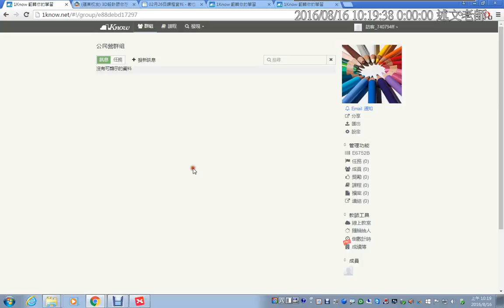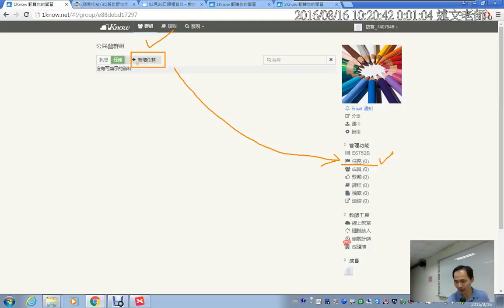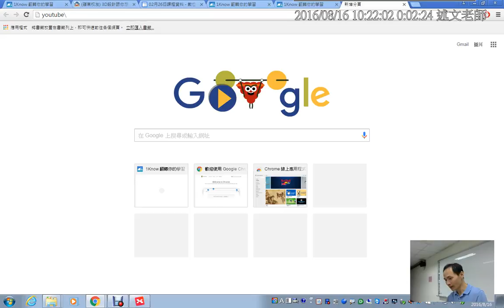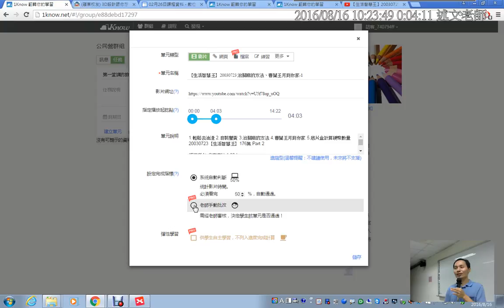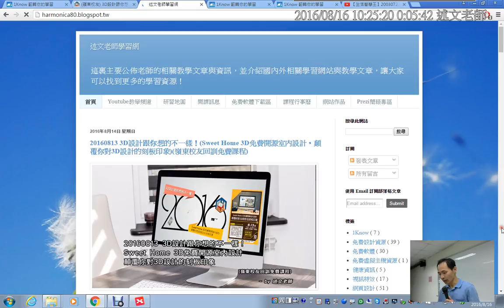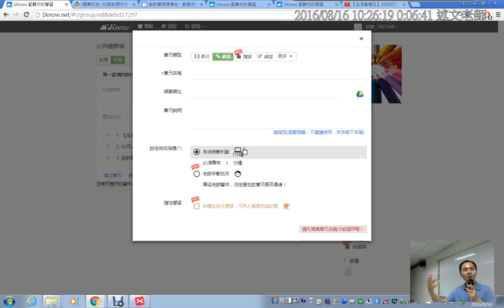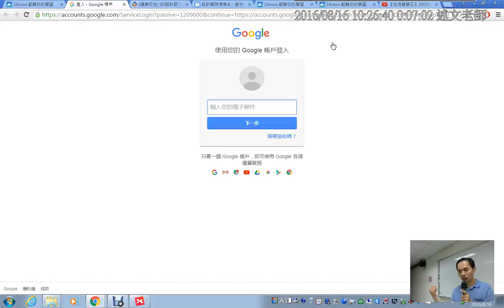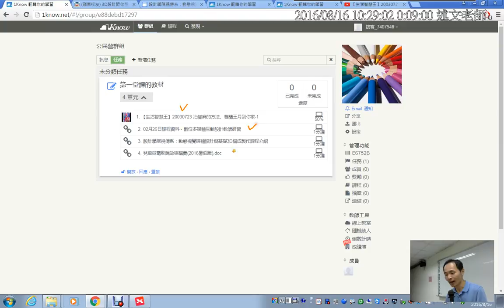07：在 1Know 群組中建立任務與教材